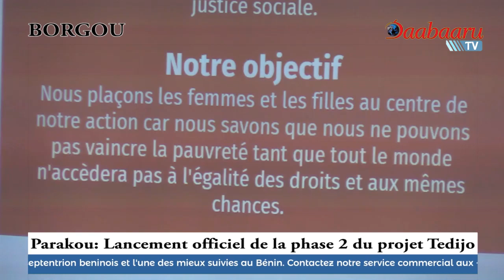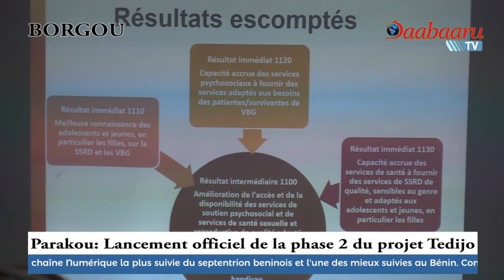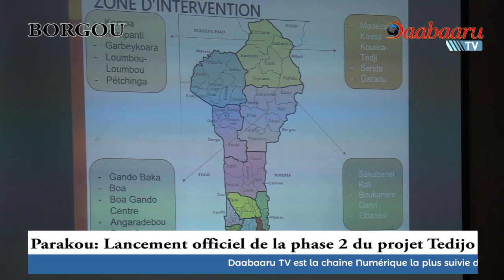PARAKOU: Lancement officiel de la phase II du projet Tedijo